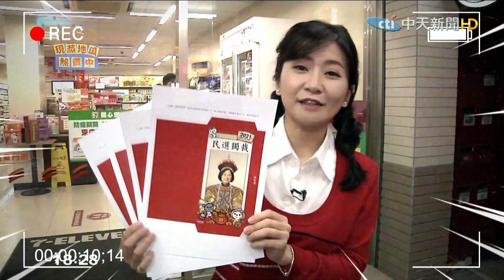【每日必看】轟陳時中講話不老實 民眾: 「出事就找理由開脫」@中天新聞CtiNews 20210510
中天新聞 辮子妹 諾富特# 陳時中
諾富特飯店群聚感染擴大，指揮中心自行揭露，早在2月就有民眾檢舉諾富特飯店一館有"混住"情形，衛福部發文警告不准混住，但公文還在途中，就爆發疫情，陳時中說，因為公文跑得比病毒慢，否則疫情也不會這樣肆虐，此話一出，引來撻伐，辮子妹隨機街訪，不少民眾認為阿中部長這番話是想甩鍋，還有人說陳時中還在拗，反正他說了算，也拿他沒辦法，來看辮子妹的直擊影片。

歌名: Sunspots
作者: Jeremy Blake
類型: Dance & Electronic
氣氛: Happy Music